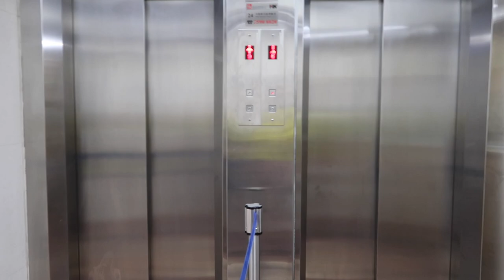CHEAPEST HOTEL IN HONG KONG TSIM SHA TSUI | CHUNGKING MANSION TRIPLE SHARING ROOM TOUR | TAGALOG PH